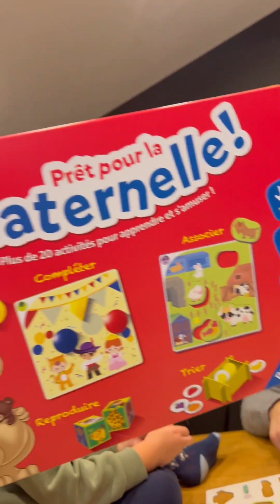JESTA HILLMANN - 31 Janvier 2023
Les amis on se retrouve pour mon vlog du 31 Janvier 2023 sur notre chaine - Pour retrouver tous mes vlogs direction ma playlist